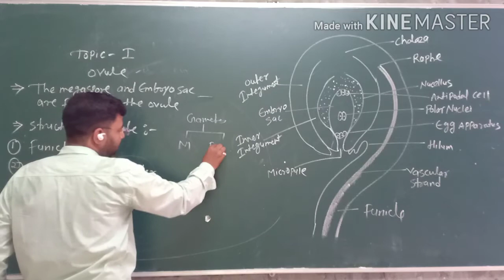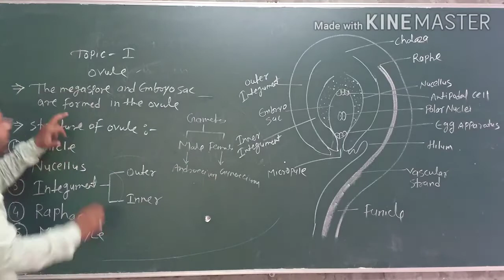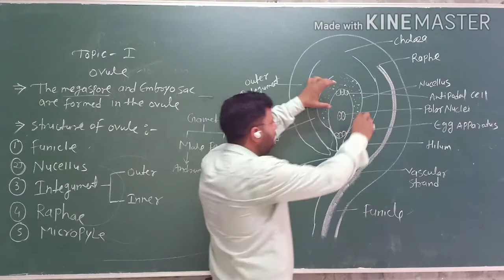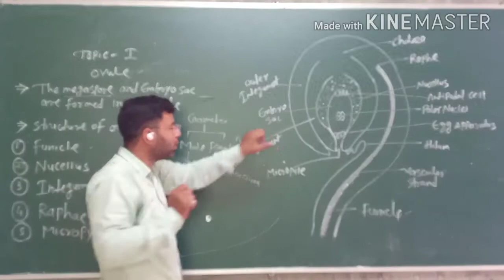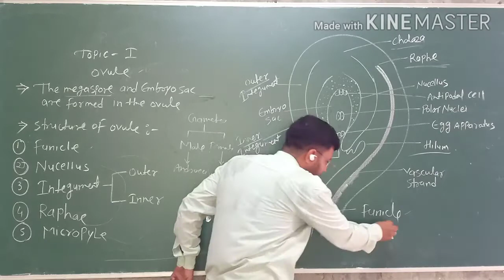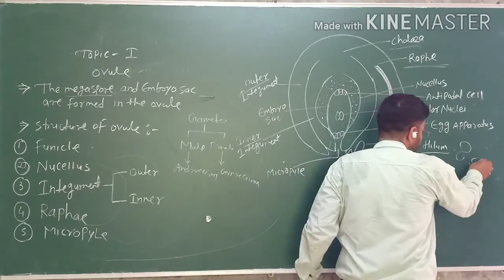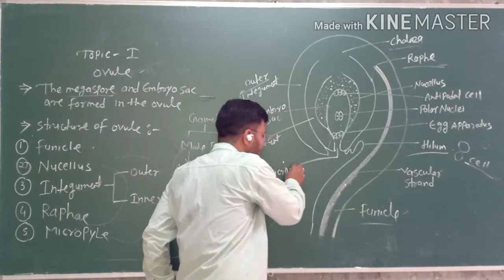Topic -1 structure of ovule.......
Biology video by CSB#